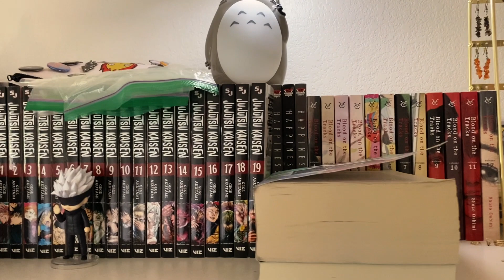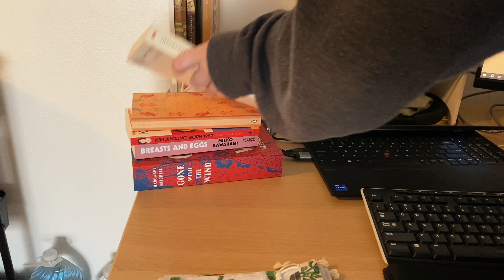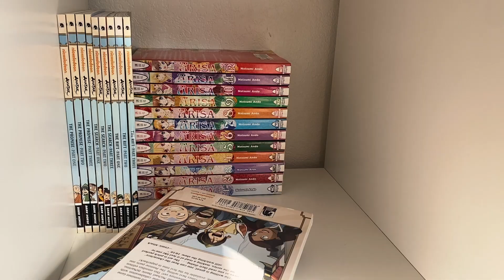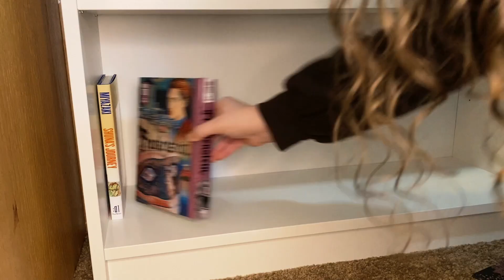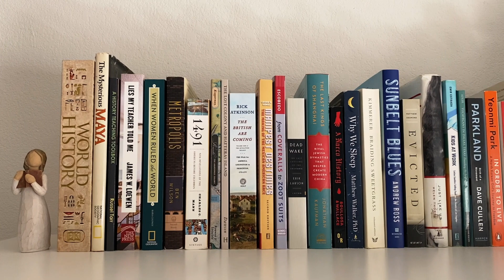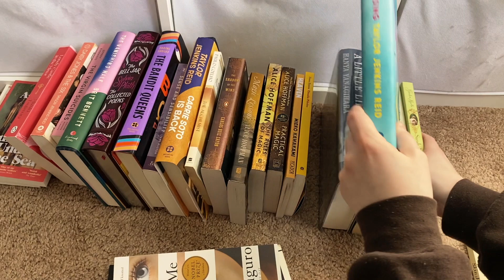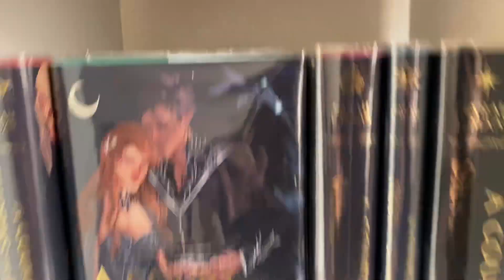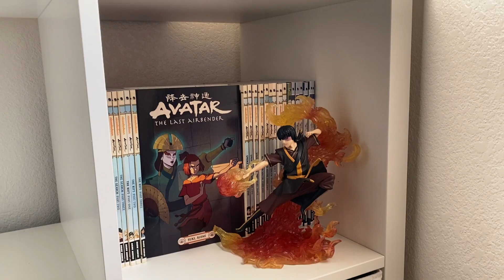organizing my home library ✨ (novels, manga, & more)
I got a new bookcase and small bookshelf so a library reset was needed!! So happy with the results!! 🥰🍂

☁️ timestamps:
00:00 intro
01:40 library overview
02:42 tbr books
05:12 new bookshelf
06:04 manga organization
10:20 main bookcase
13:54 book collection / book tour
17:32 conclusion / question + outro

"Never trust anyone who has not brought a book with them.” -Lemony Snicket